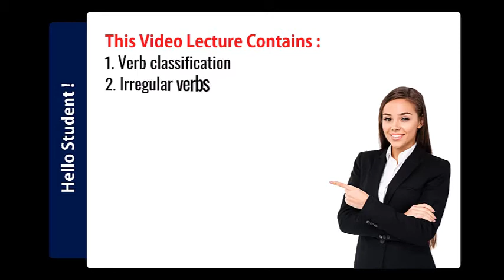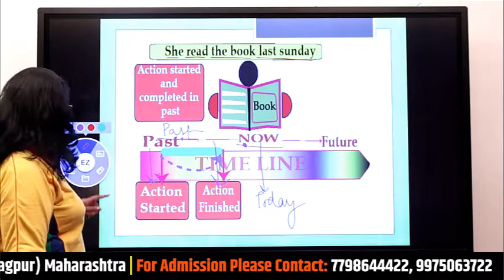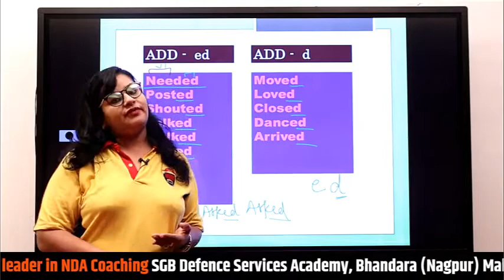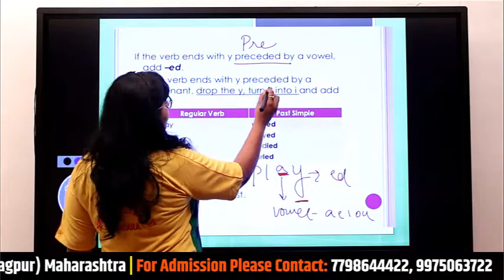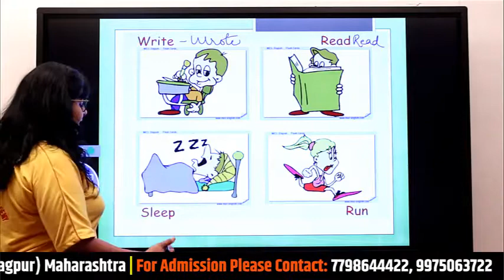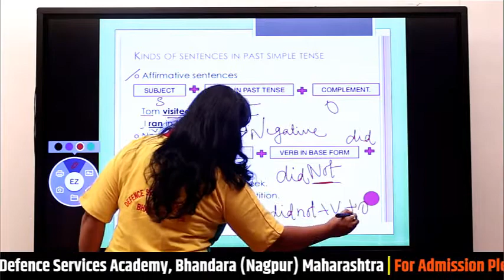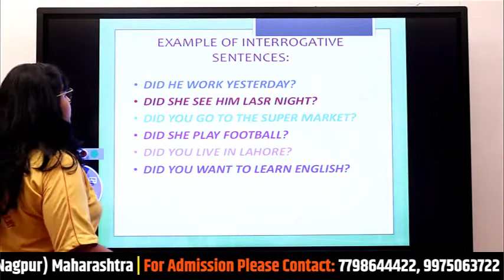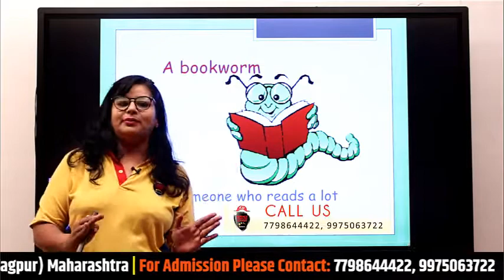Fundamentals of English | Tenses Part-5 | NDA English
In this video lesson, our English expert Neetu Ghai, explains about tenses in depth. This is part-5 of this series. If you didn't watch it yet (the first part), go and watch it first. If you are NDA aspirant then this is the right video for you. So, why are you waiting for? Click and go watch the video till end.